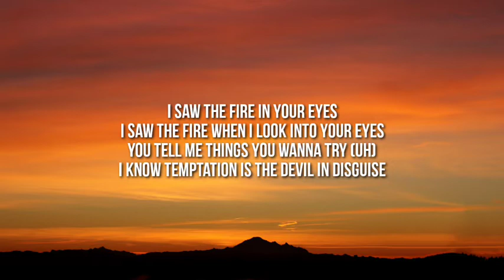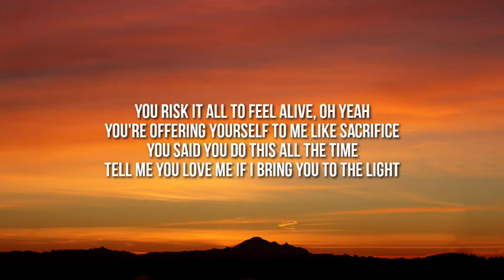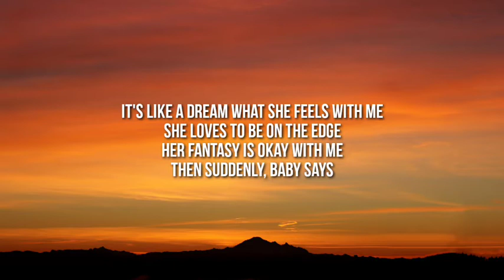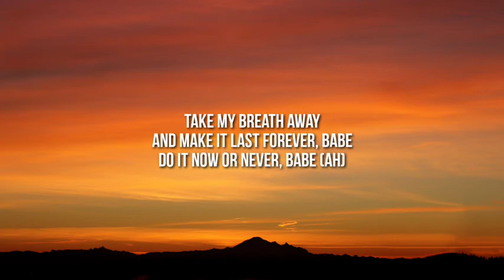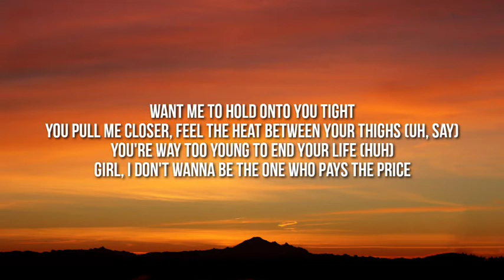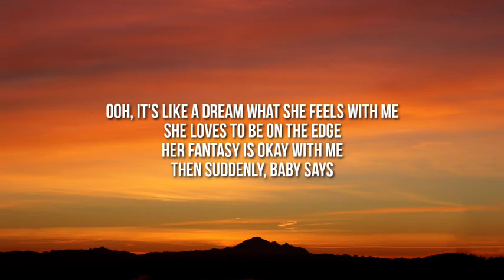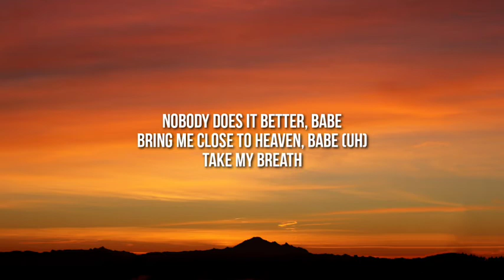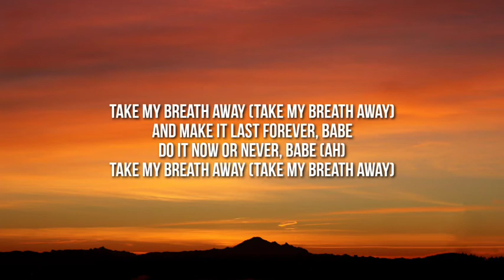The Weeknd - Take My Breath (Lyrics)